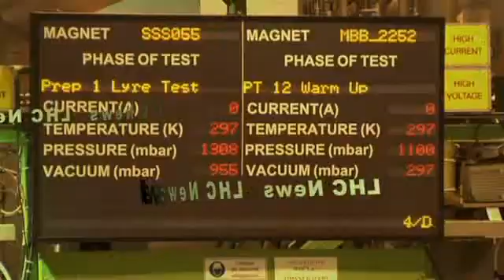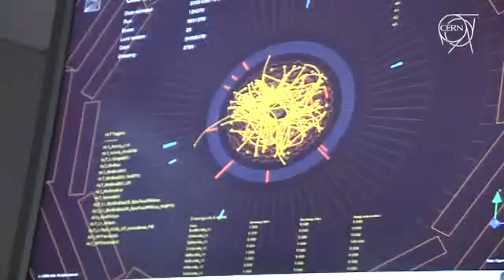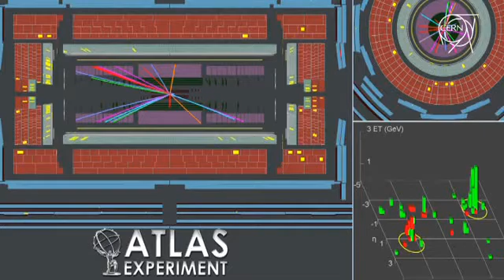LHC News : December 09